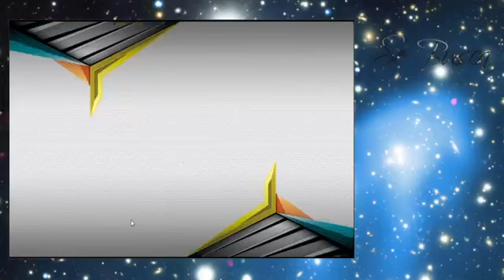Pokémon TGC On Line Semana 16 Dia 2 Desempate Tie-Break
mi discord